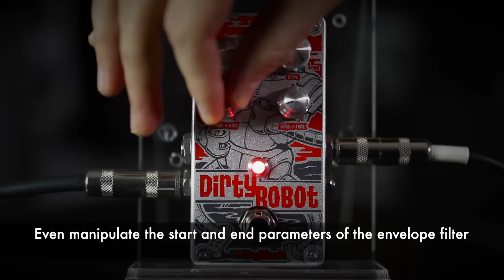Digitech Dirty Robot Demo w/ Bass Guitar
Here we demo the Digitech Synth pedal the "Dirty Robot" !